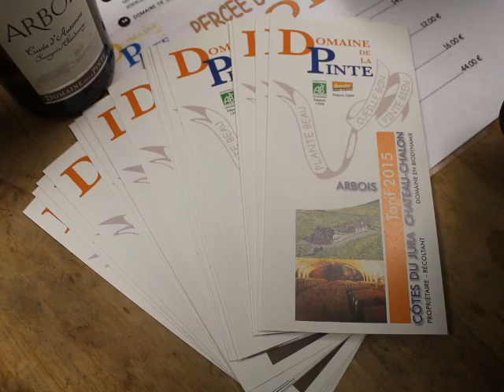DOLLYWOOD - JU'RAPPORTEUR - Percée du Vin Jaune 2016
Reportage sur la Percée du Vin Jaune de 2016.

DOLLYWOOD - 2016